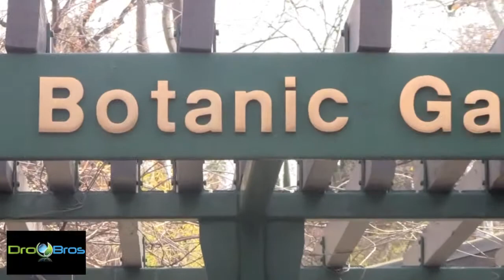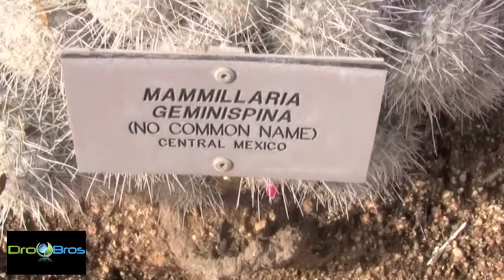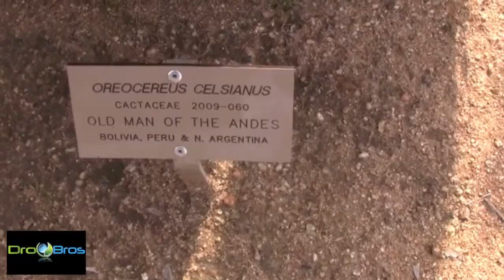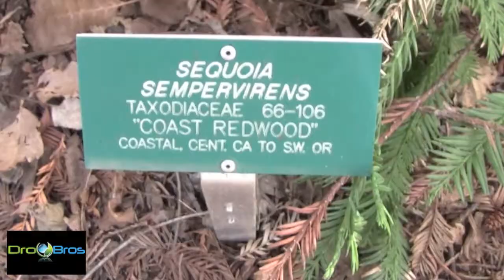UCR Botanical Gardens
Come with us on our visit to the Botanical Gardens at UCR in Riverside CA. This hidden gem is a great place to get away and relax and for students to go relax and unwind, especially during finals. Go visit this awesome garden, a true diamond in the rough.